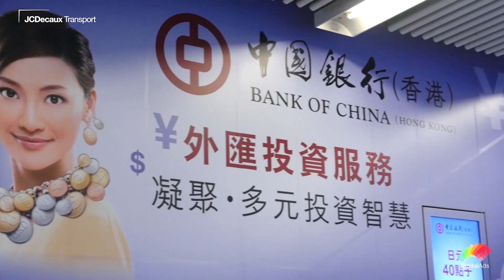JCDecaux Transport (Hong Kong): BOC Digital Escalator Crown at MTR Causeway Bay Station